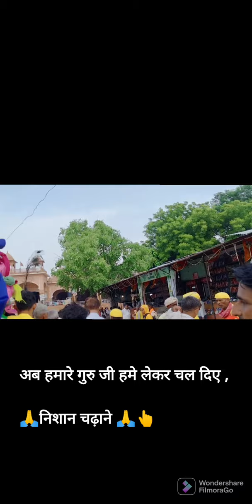गोराक्ष नदी 🙏❤️हम सबकी चल रही है मस्ती पानी के साथ 🙏❤️